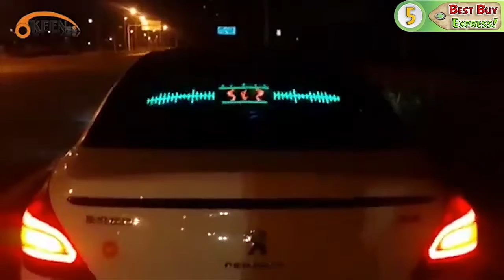p6 Top5 ! Review The Best Products With AliExpress 2019 Banggood Shopping Online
Banggood. Gearbest. Shopping Online. Haul. Cool Technology. China Gadgets, Electronics. Stuff. Unboxing. Goods. Things. Watch. Overview.↓↓↓↓↓↓↓LINKS TO PRODUCTS BELOW↓↓↓↓↓↓↓

In this video I will show the top 5 products from the site Aliexpress, BangGood, GearBest!